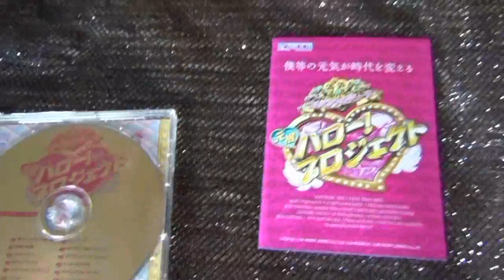《モーニング娘》 CR ハロープロジェクト サントラCD 後藤真希 つんく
説明　サウンドトラックCD未開封